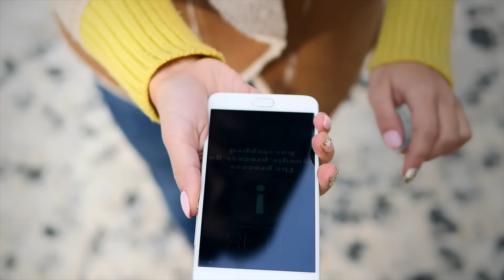0% кредит в Nimpha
Твій смартфон уже не такий швидкий як був, розряджається швидко, підвисає? А в тебе проблема з коштами, щоб придбати новенький :( В мережі магазинів "Nimpha" на всі смартфони "Повний 0% кредит". Отримуй нові емоції та радість ;)